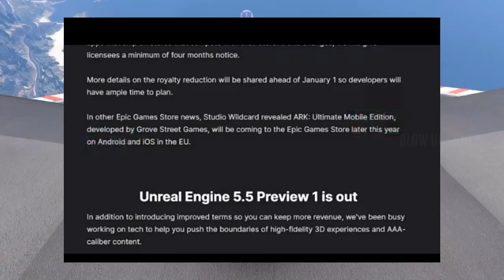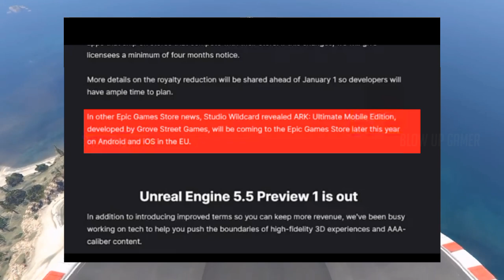ARK ULTIMATE SURVIVAL EDITION Releasing on epic games store ?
✓  Blow up gamer  ✓

 Brand- moto g31

 Ram-4gb

 Rom-64

 Battery-5000mAh

 4G

Please support my channal

Shere with your friends and family 🤝